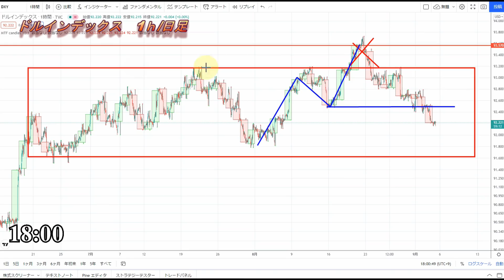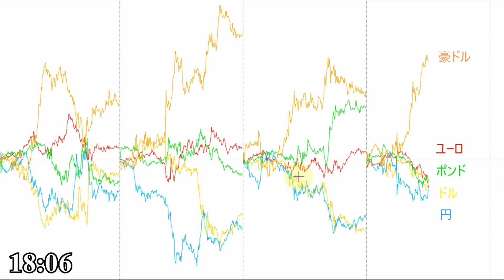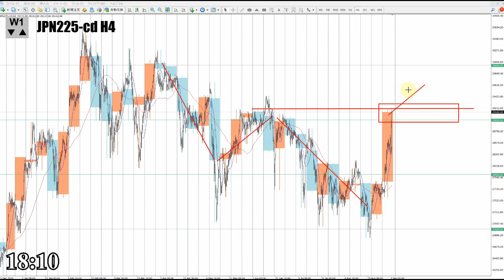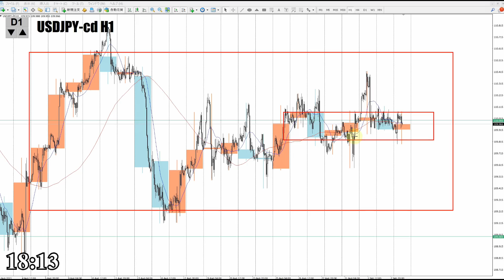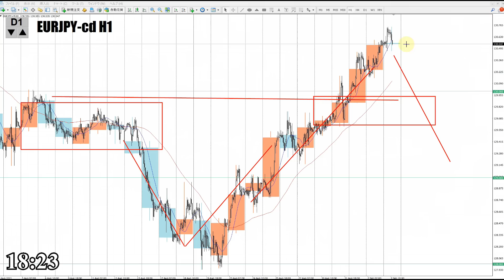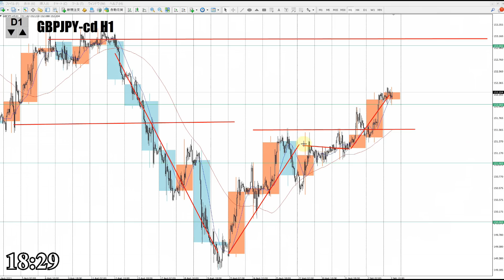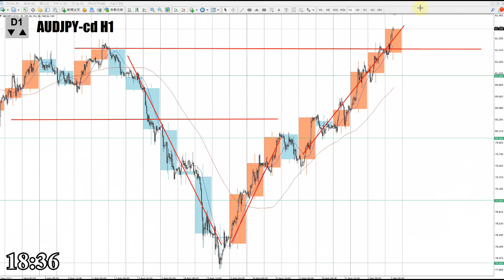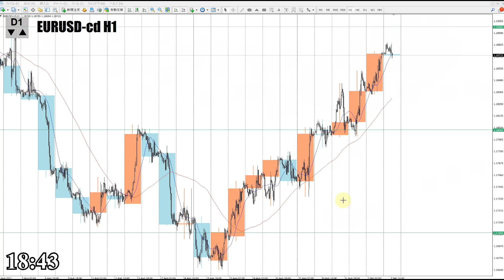【FX】今夜のドル、円、ユーロ、ポンド、豪ドルの為替相場の予想をチャートから解説。9月3日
0:00　ドルインデックス
3:01　日経平均CFD
4:17　ドル円
5:38　ユーロドル
7:41　ユーロ円
9:28　ポンドドル
10:48　ポンド円
11:52　豪ドルドル
13:31　豪ドル円
15:13　まとめ

2020年より自分の考えをアウトプットするために動画投稿始めました。

【Mi_Symbol】